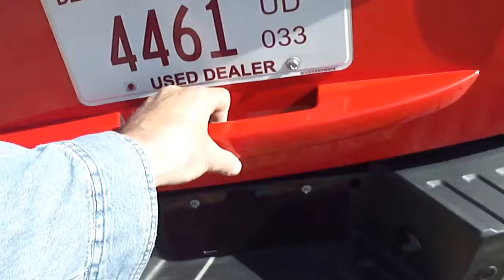King Ranch Excursion 2013 With Custom Rear Hatch Door CABT